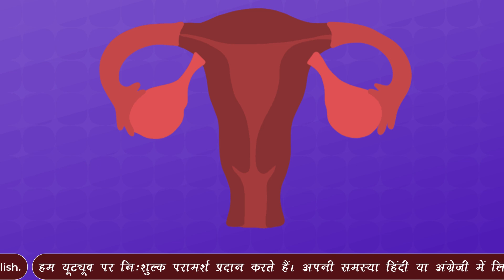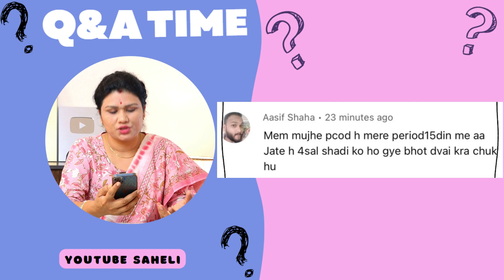मौसम के अनुसार क्या खाये कि गर्भ जल्दी रुक जाए - Weather related Fertility Tips in Hindi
आज Weather based Fertility पर विस्तृत चर्चा की गयी है पूरा ध्यान से सुने आपको बहुत ही सरल एवं प्रभावी टिप्स जानने को मिलेगी| वीडियो को जरूर देखे और अपनी सहेलियों के साथ जरूर शेयर करियेगा।🤩🥰 Take Care...!!!

youtube saheli pregnancy,youtubesaheli channel,youtube saheli all videos,youtubesaheli,youtube mom,youtubemom,youtube saheli,pregnancy care youtubemom,pregnancy care youtubesaheli,youtubemom pregnancy care,jaldi pregnant hone ka tarika,jaldi pregnant hone ke upay,jaldi pregnant hone ke gharelu nuskhe,pregnant hone ka tareeka,pregnant hone ka tips,jaldi pregnant kaisa ho,jaldi pregnant kaise ho,jaldi pregnant kaise ho,ovulation ke kitne din baad pregnancy hoti hai,ovulation day kaise pata kare,ovulation signs,ovulation fail hone ke lakshan,youtube saheli ovulation,ovulation day kaise pata kare,mahina kitne din tak rahata hai,maheene mein kitni bleeding normal hai,pregnant kaise hota hai,pregnant hone ke liye kya karna chahiye